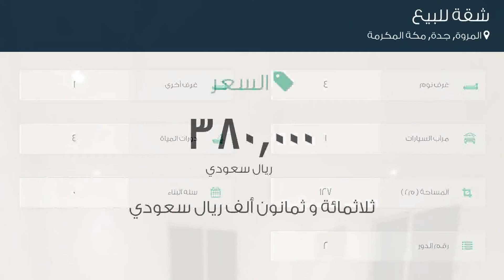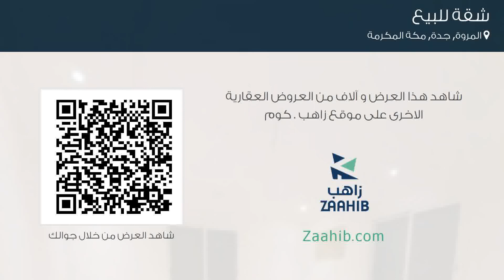شقة للبيع في شارع أبي عبدالرحمن بن عقيل الظاهري, حي المروة, مدينة جدة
تفاصيل العرض:-

رقم: 4740870

ميزات:-

4 الغرف, 1 غرف أخرى, 4 عدد دورات المياه, 1 سعة مرآب السيارات, 2 رقم الدور, مصعد, صالة